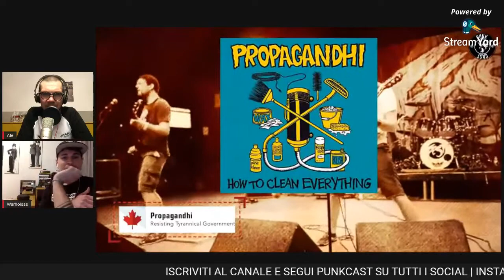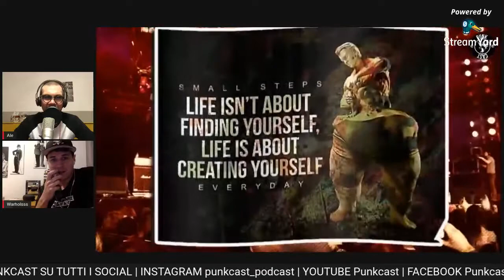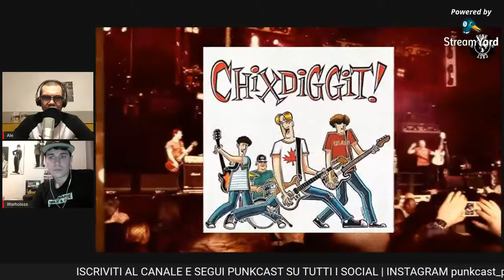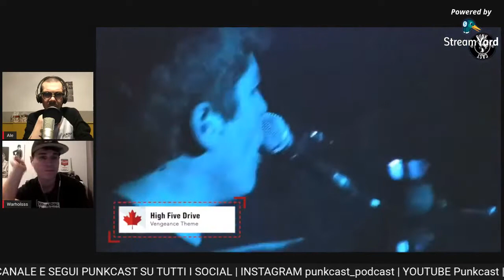LIVE sul GIMME5 (CANADIAN PUNX) Feat. Warholsss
4 Chiacchere con Warholss sul Canadian Punk...